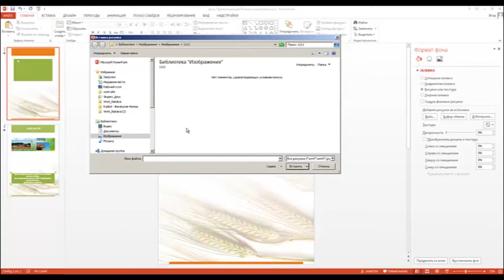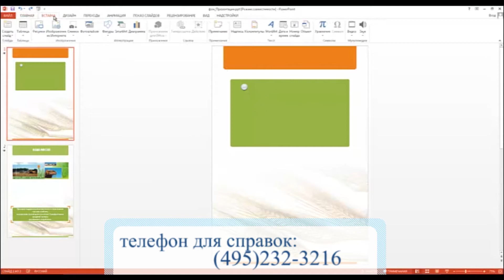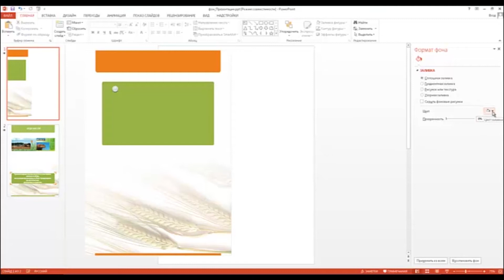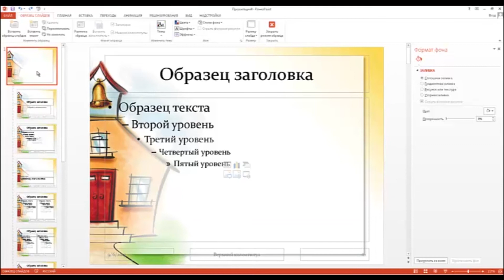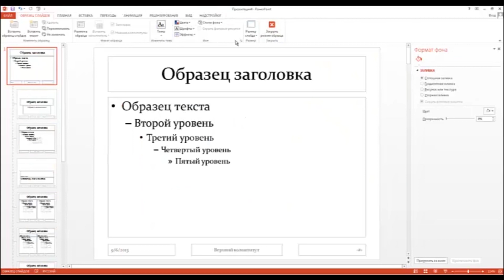Как извлечь фон на слайде презентации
Что такое фоновый рисунок, как он создаётся, как с ним работать, а также как с его помощью сделать презентацию в Power Point ещё интереснее и ярче. Обо всём этом расскажет в своём семинаре преподаватель компьютерного центра "Специалист" Наталья Самойленко.